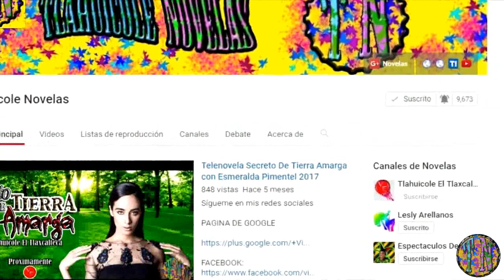Telenovela Like La Leyenda remake de Rebelde (RBD) con Adriana Nieto y Bernie Paz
Regresa la historia que a muchos atrapo en el 2004 el grupo musical de moda RBD ahora con una nueva versión y en una nueva etapa con Like La Leyenda donde los ex RBD serán los profesores de esta nueva generación...